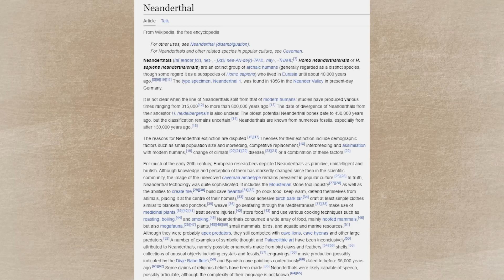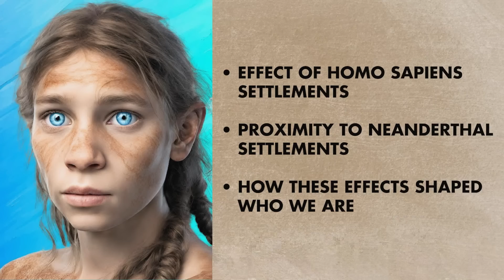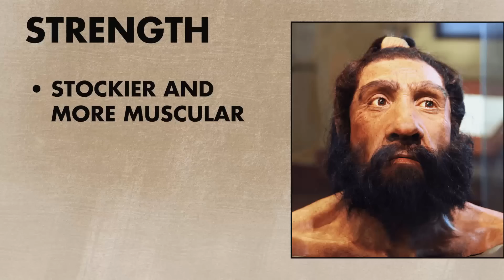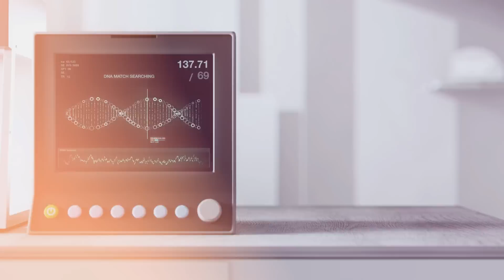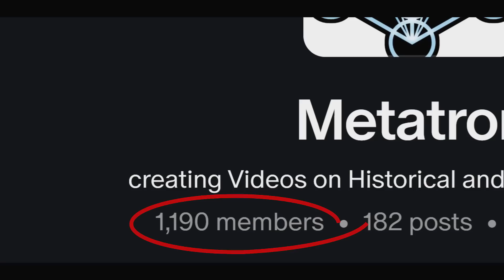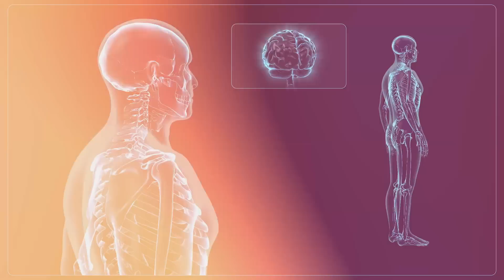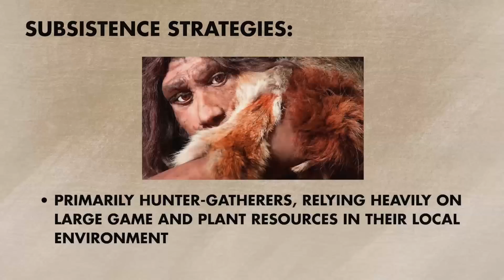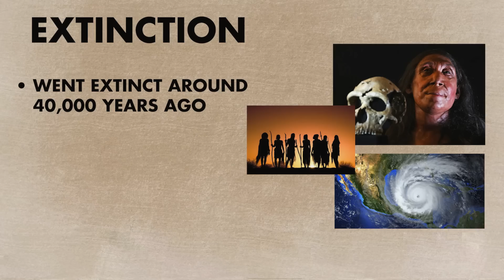DELUSIONAL! Destroying The Neanderthal Apex Predator Theory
today we are going to delve into the fascinating intersections of history, science, andBS. Today, we tackle a provocative theory: the notion that Neanderthals were super human apex predators that nearly drove Homo sapiens to extinction.

Note: the term ‘species’ doesn’t have a universally accepted definition. However, recent studies suggest that Neanderthals might be a subspecies of Homo Sapiens, not an entirely different species. I apologise for not including that position on the video.

Critical Analysis of the theory

The outline of the theory posits that Neanderthals, with their robust build and hunting prowess, were dominant predators of their time. This speculative narrative suggests that their predatory nature placed immense pressure on early Homo sapiens, pushing our ancestors to the brink of extinction.

The idea that Neanderthals were apex predators with superhuman strength that almost drove Homo sapiens to extinction is largely a myth, not supported by current scientific or genetic evidence. While Neanderthals were indeed successful hunters and had a strong, robust physique, the notion of their superhuman strength is an exageration and the near-extinction of Homo sapiens is a fantasy, a interesting one indeed, you could make a game or movie out of it, but still didn't happen.

What we Know About Neanderthals
1. Strength: Neanderthals were stockier and more muscular than modern humans, but their strength was not necessarily "superhuman." Their physical advantages were likely due to their adaptation to colder climates and a hunter-gatherer lifestyle.
2. Intelligence: Neanderthals had a brain size similar to or even slightly larger than modern humans. They produced complex tools, practiced burial rituals, and possibly had language abilities, indicating a level of intelligence comparable to Homo sapiens.
3. Coexistence: Homo sapiens and Neanderthals coexisted for thousands of years in Europe and parts of Asia. Genetic evidence suggests that the two species interbred, with many modern humans carrying a small percentage of Neanderthal DNA.
4. Extinction: Neanderthals went extinct around 40,000 years ago, but the reasons for their extinction are still debated. Possible factors include climate change, competition with Homo sapiens for resources, and assimilation through interbreeding. However, there is no evidence to suggest that Neanderthals nearly drove Homo sapiens to extinction.
In summary, while Neanderthals were well-adapted to their environment and were successful hunters, the idea of their superhuman strength and near-extinction of Homo sapiens is a myth not supported by scientific evidence.

Logical Inconsistencies:

 "While the theory captivates the imagination, it falters under scrutiny. To begin with, portraying Neanderthals as apex predators oversimplifies their ecological role and underestimates the complexity of prehistoric ecosystems. Predatory dominance alone does not equate to the capability of driving another species to near extinction."
[Debunking the Population Bottleneck Myth]
[7:00 - 11:00]
Genetic Evidence and Population Dynamics:

  "A central claim is that the human population dwindled to as few as 50 individuals due to Neanderthal predation. This assertion is at odds with genetic studies indicating that, while Homo sapiens experienced population reductions, these events occurred over enormour spans of time, almost unfathomable for us, and were influenced by a multitude of factors, including climatic changes and resource scarcity, rather than solely predation or war with a single.

Moreover another inconsistency is the idea that this someone happened everywhere in the world wherever these two species existed. This doesn't consider Discussion of migration patterns and archaeological evidence supporting larger, more diverse populations.

Archaeological and Genetic Insights:
Neanderthal and Homo sapiens interactions. While it's true that these two species did cohabit our planet for a good 50.000 years,

Neanderthals and Homo sapiens coexisted on Earth for a significant period of time before the Neanderthals went extinct. The exact duration of this coexistence is still a topic of ongoing research and debate among archaeologists and anthropologists. However, based on the available evidence, it is estimated that the two species overlapped for at least 30,000 years, and possibly up to 50,000 years or more.
Here's a brief timeline of the coexistence of Neanderthals and Homo sapiens:
1. Homo sapiens first appeared in Africa around 300,000 years ago.
2. Neanderthals evolved in Europe and Asia around 400,000 years ago.